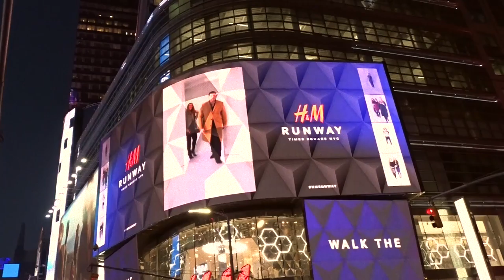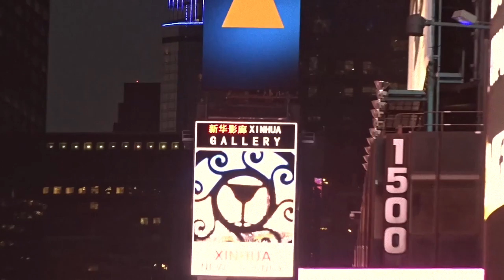class of flash light